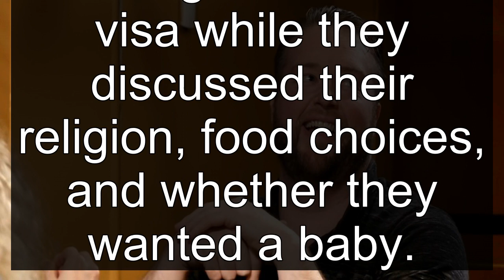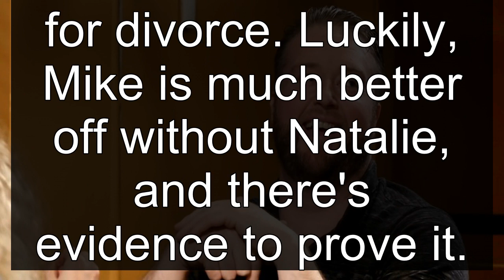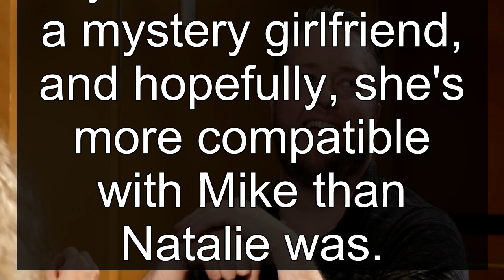90 Day Fiancé: Photos That Prove Mike Is Thriving Without Natalie